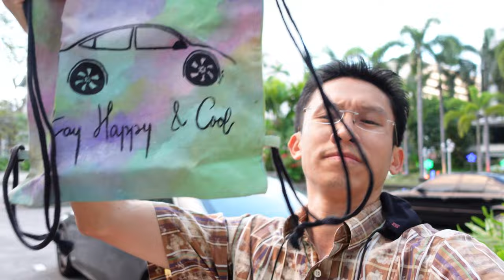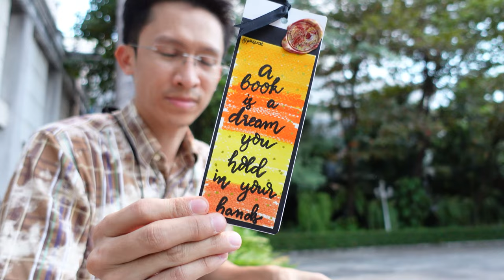Pern Tote Bags from MYANMAR - unboxing a String Bag and t-shirts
This is an unpacking / unboxing video of a string bag and t-shirts ordered from Myanmar. In this particular string bag, I ordered a beautiful car side view drawing on a gradient background color which I think is really cool.

Pern offers customized canvas tote bags / string bags with hand-painted artwork designs in Yangon, Myanmar. I ordered a couple of stuffs for friends and myself.